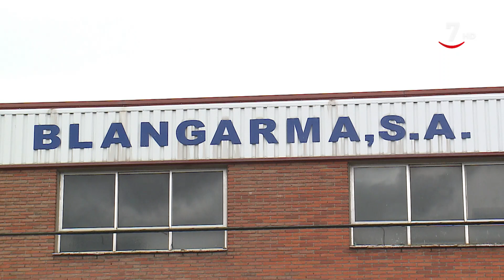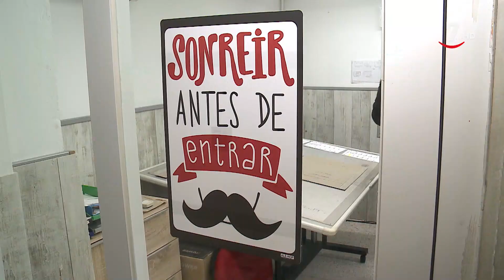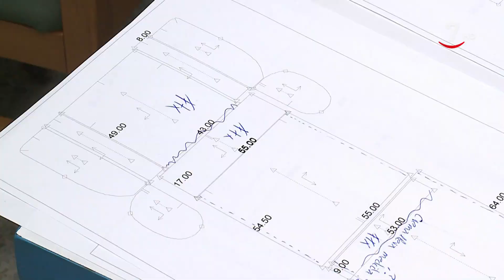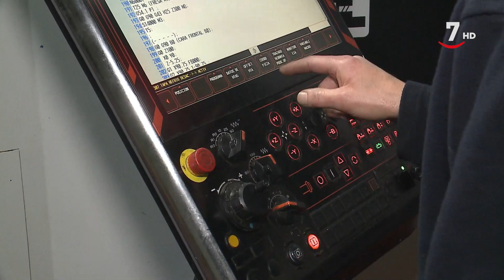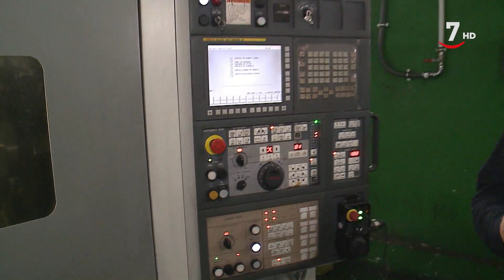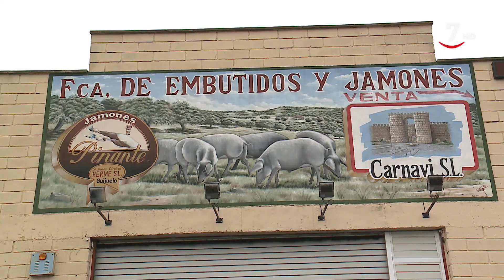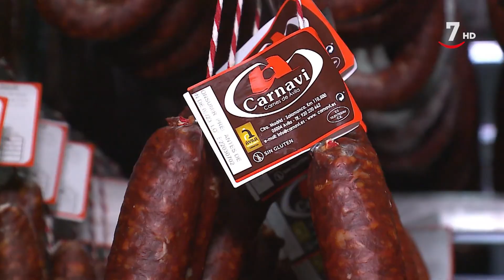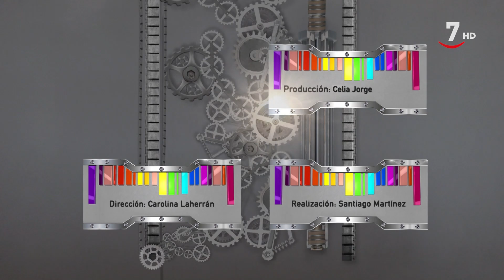Hecho en CyL T8/E15: Mobbeltur, Blangarma y Carnavi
HechoEnCyL (24/04/2022)

Mobbeltur es una empresa familiar fundada en 1969 que comenzó elaborando muebles tapizados para hostelería. Esta será la primera empresa que visite el programa esta semana. En la actualidad es la fábrica de sofás más importante de Castilla y León y una de las más destacadas del país. Su proceso de fabricación consta de varios pasos que reflejan lo complejo del montaje de este cómodo producto.
Tras esto, iremos a Blangarma, que lleva décadas trabajando en Valladolid como taller de mecanizado de piezas que son utilizadas principalmente en el sector de la automoción y desde el 2019 también en el energético. Diferentes fundiciones les envían sus piezas en bruto para que ellos las den el acabado final, muchas veces en tan solo segundos.
Para terminar, nos adentraremos una vez más en una empresa alimentaria. La especialidad de Carnavi es el cerdo. Cada mañana, el trabajo comienza en la sala de despiece donde, en menos de dos minutos, son capaces de obtener las diferentes piezas de carne que pueden sacarse de este animal. Algunas serán ya distribuidas por las carnicerías como producto fresco y otras, seguirán con su proceso de producción para dar como resultado diferentes referencias de elaborados.